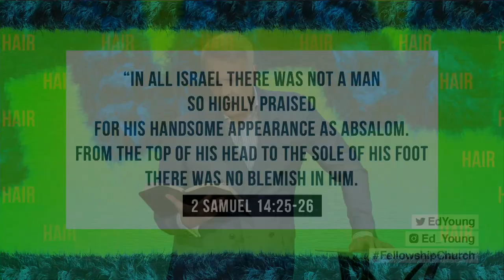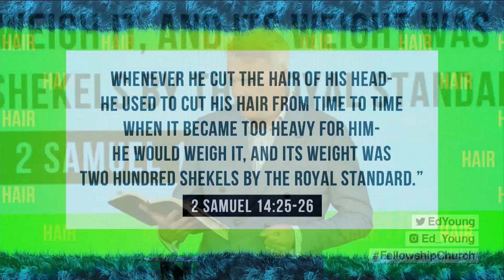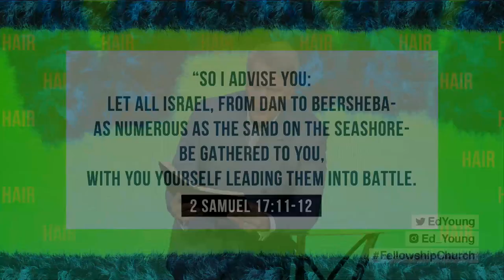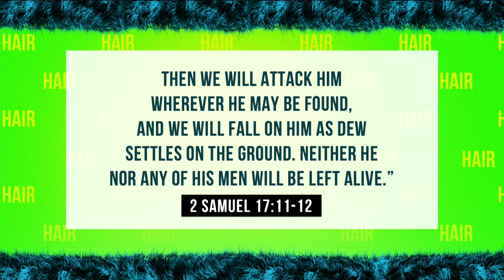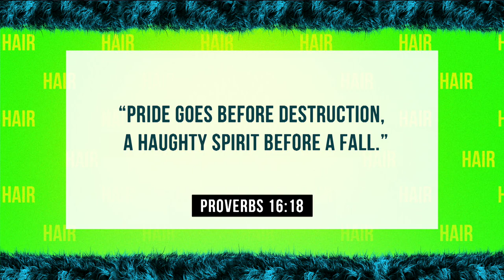Bad Hair Day | Sermon by Pastor Ed Young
Absalom was flying through the forest on one of his best animals, with hair blowing in the wind, when, suddenly, he was snatched from the saddle. In shock and amazement, he found himself hanging from a tree limb by his long, thick hair.

In this message, Pastor Ed Young teaches,  if we're like Absalom, and have misplaced ambition, misused authority and misinterpreted advice, we’ll be in for a bad hair day.